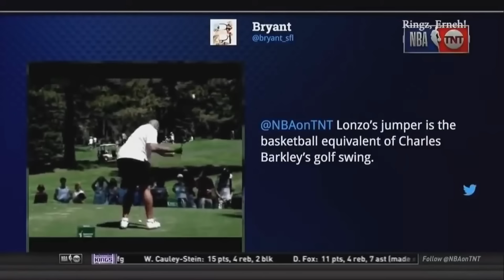Chuck and Shaq: Their Craziest, Most Outrageous, and Hilarious Moments!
Shaq and Charles Barkley have to be the two funniest sports analyst on television.